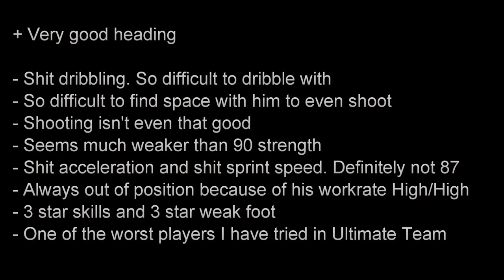FIFA 13 TOTS KIESLING Kießling 88 Player Review & In Game Stats Ultimate Team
FIFA 13 tots kiesling 88 st in game stats and player review for Ultimate Team.

A review of 88 tots stefan kiesling in bundesliga bayer leverkusen in FIFA 13 Ultimate Team. The st is from germany is he good enough? Lets find out Cheap & reliable coins